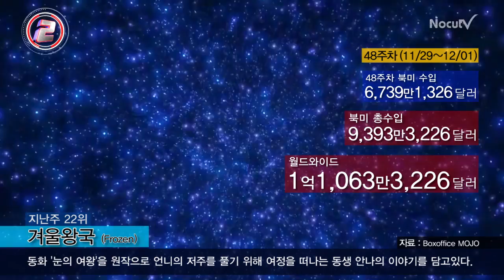[북미박스오피스]'헝거게임-캣칭파이어' 2주째 1위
북미 박스오피스 48주차(11월 29일~12월 1일)

판타지 영화 '헝거게임-캣칭파이어(The Hunger Games-Catching Fire)'가 7,417만 9,601달러(누적 2억 9,629만 5,657달러)로 2주째 북미 정상을 차지했다.

월트디즈니가 제작비 1억 5,000만 달러를 드려 만든 신작 애니메이션 '겨울왕국(Frozen)'이 이번 주에 정식 개봉해 6,739만 1,326달러(누적 9,393만 3,226달러)의 수익을 올려 지난 주 22위에서 2위로 올라섰다.

'겨울왕국(Frozen)'은 동화 '눈의 여왕'을 원작으로 언니의 저주를 풀기 위해 여정을 떠나는 동생 안나의 이야기를 담고있다.

지난 주 2~3위인 마블코믹스의 '토르-다크월드(Thor-The Dark World)'와 코미디 영화 '더 베스트 맨 홀리데이(The Best Man Holiday)'는 각각 1,108만 5,296달러(누적 1억 8,670만 5,086달러), 817만 2,920달러(누적 6,308만 8,475달러)로 한 단계씩 하락했다.

제이슨 스타뎀의 새 액션 영화 '홈프론트(Homefront)'는 691만 5,241달러로 개봉 첫 주 5위를 기록했다.

'홈프론트(Homefront)'는 전직 마약 단속국 DEA요원 '필 브로커(제이슨 스타뎀)'가 딸과 함께 조용한 시골마을로 왔으나, 그 지역의 마약조직 두목 '게이터(제임스 프랭코)'와 엮이면서 벌어지는 이야기다.